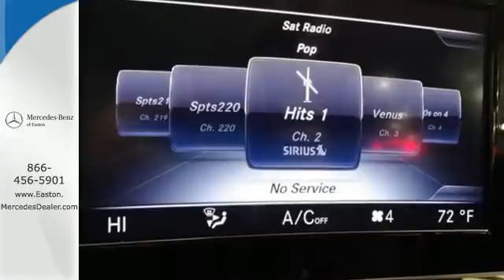New 2015 Mercedes-benz C-class Columbus OH Mercedes Benz Dealer, OH MN003433 - SOLD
Year: 2015
Make: Mercedes-benz
Model: C-class
Trim: C300
Engine: 2.0L I4
Transmission: 7-Speed Automatic
Color: White
Stock #: MN003433
VIN: 55SWF4KB1FU003433

Address:
4300 Morse Crossing